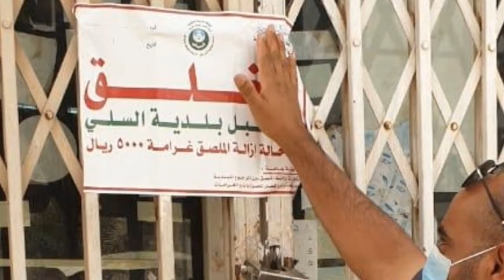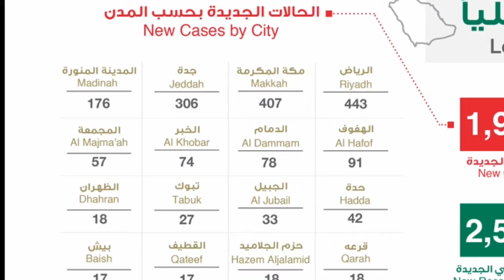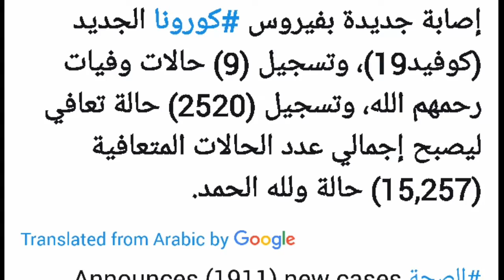how many cases of corona virus have been recorded in saudi arabia today 12-5-2020, corona update sau